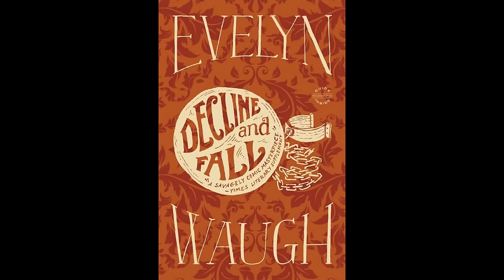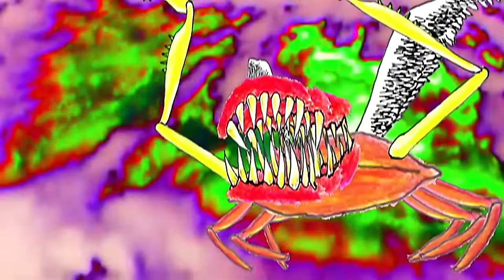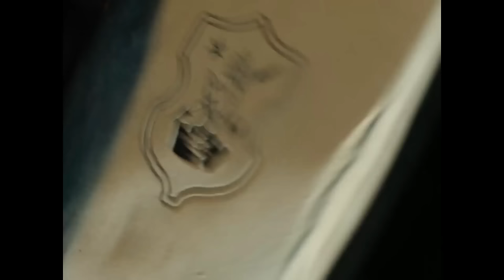SALTBURN | Theories, Themes & Symbolism Explained | DEEP ANALYSIS (2023)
💀 UTG DEEP ANALYSIS 💀
🎥 Theories, Themes & Symbolism
🍿 Saltburn (2023)
🎬 Connor takes a deep dive into Emerald Fennell's twisted thriller-comedy! Starring Barry Keoghan, Jacob Elordi, Rosamund Pike & Richard E. Grant, Saltburn is a complex winding narrative full of rich details the viewer can interpret. Here, Connor shares his observations!

Chapters:
0:00 Saltburn (2023)
0:24 Oliver Quick: Evolving, Planning & Executing
5:20 Literary References: Evelyn Waugh & Shakespeare
7:05 Elspeth: The Flat White Character
8:43 Farleigh Start: Oliver’s Parallel
9:43 Name Theories: Saltburn, Felix & Sir James
10:57 Duncan the Butler: Oliver’s Nemesis
12:11 Visual Themes: Mirrors, Windows & Water
14:04 The Soundtrack: Musical Symbolism
15:41 Miscellaneous Theories
17:11 Outro